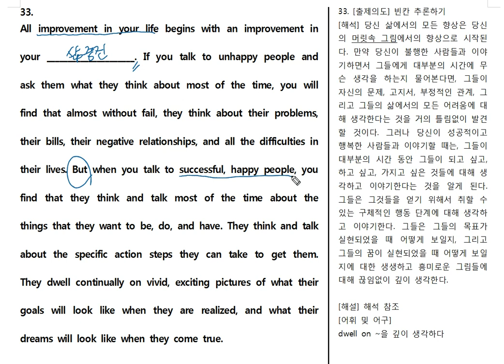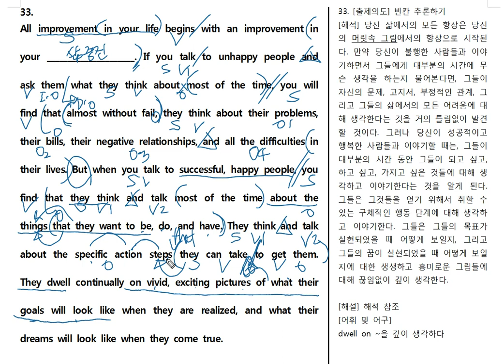2019년 고1 9월 33번 빈칸 문제풀이20년ver